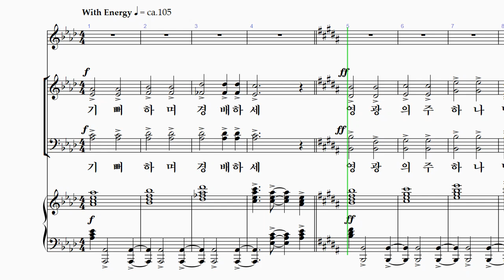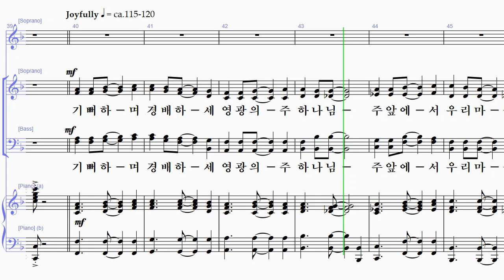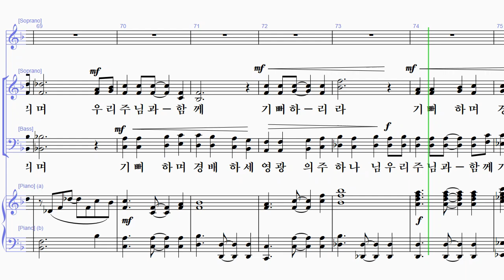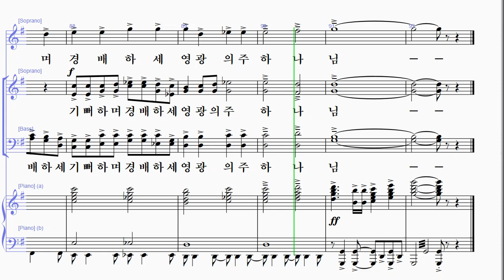[샬롬의 노래 19] 27. Joyful Joyful - 하이 소프라노 (유미 편곡)